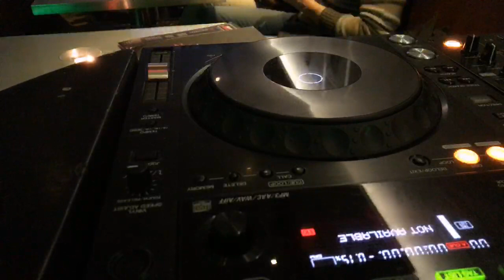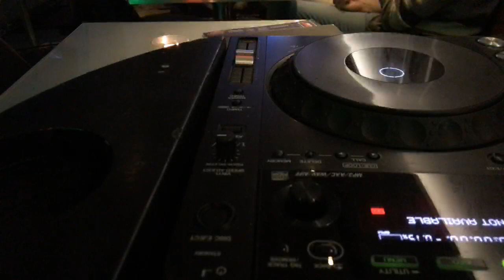Arghavan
Live in Zoe Bar